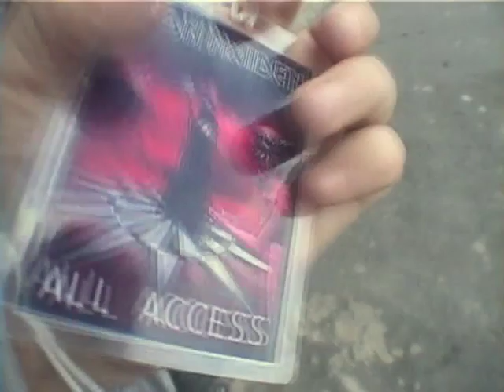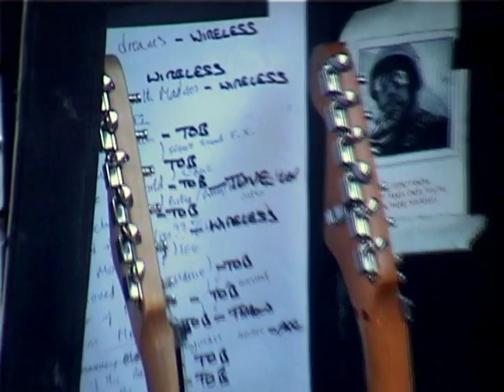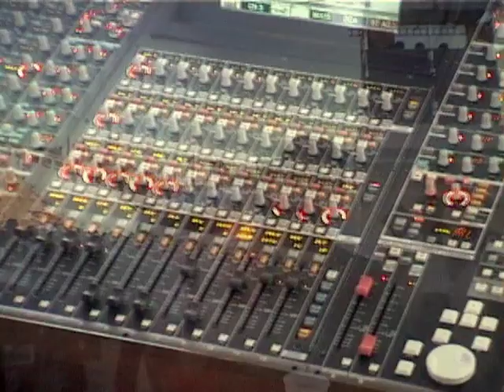Iron Maiden Backstage - Fabio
Iron Maiden Backstage - Show no Brasil Dance of the Death Tour